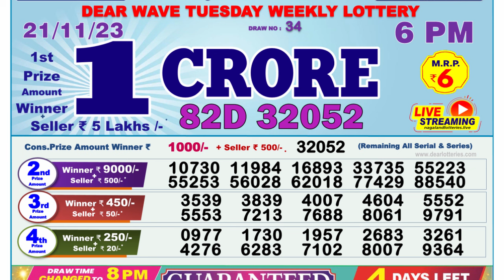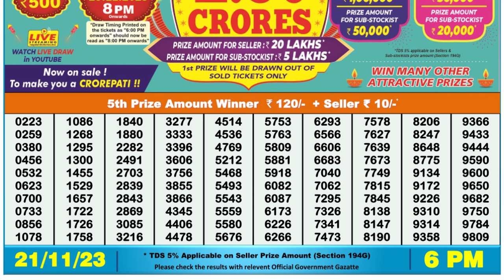🔴Dear Lottery Sambad Live 6pm today 21.11.23 Nagaland State Lottery Result